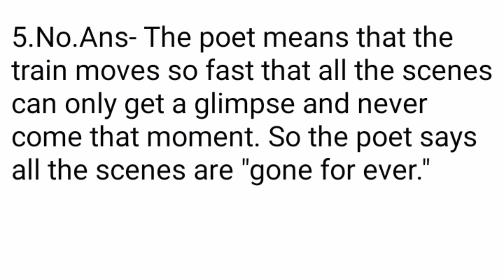The World from a Railway Carriage